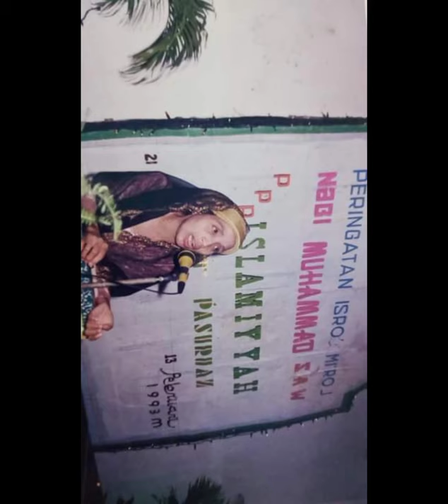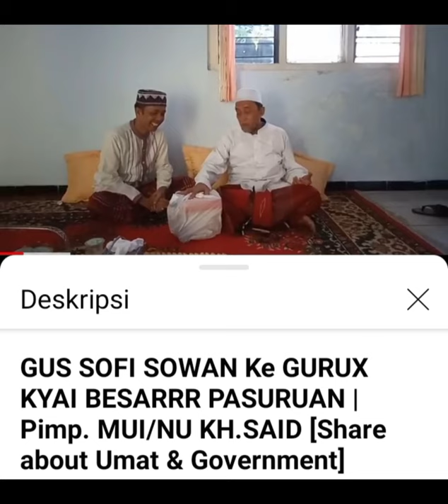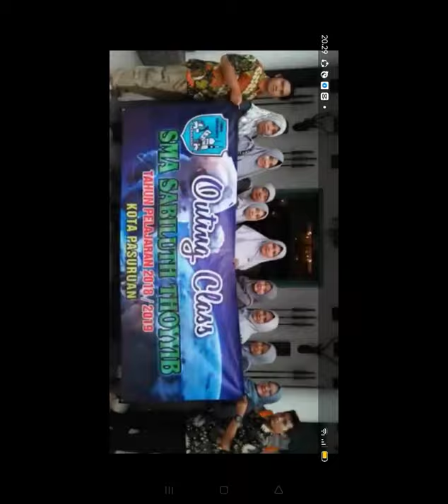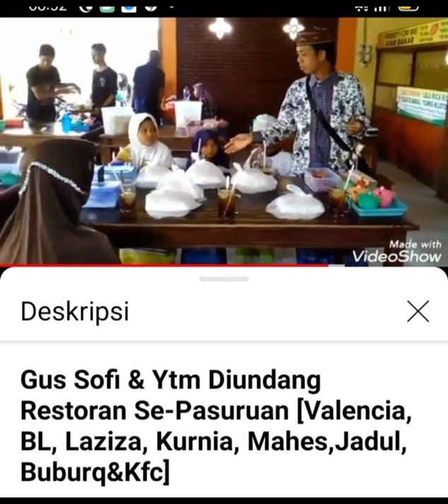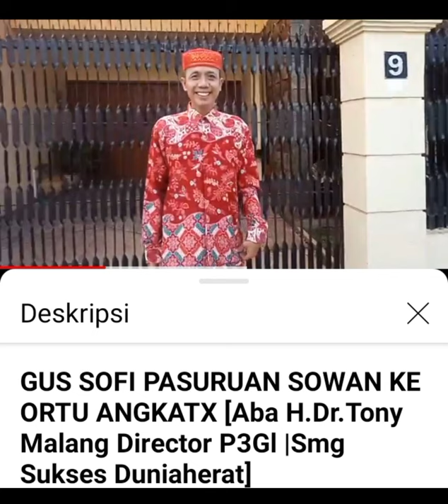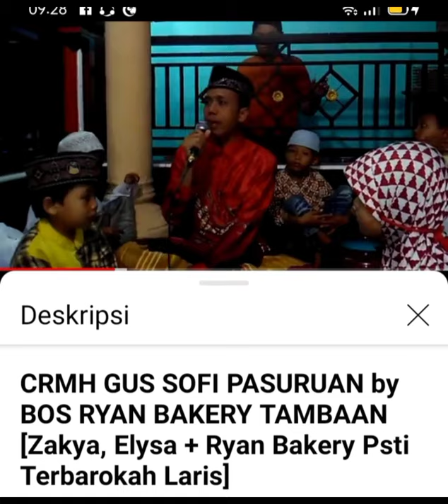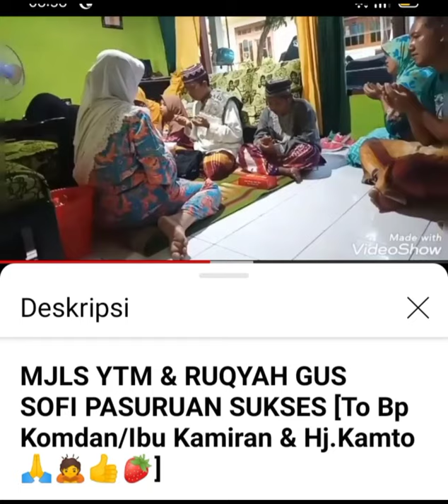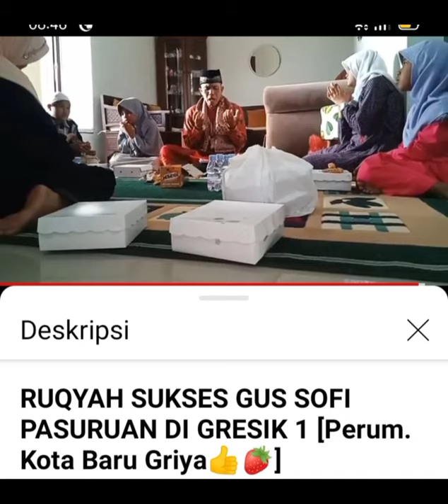DOA SUKSES DUNIAHRAT to [Viewer, Masayikh Pondok KH.Thoyyib PAS & All Alumni by Gus Sofi Pasuruan]